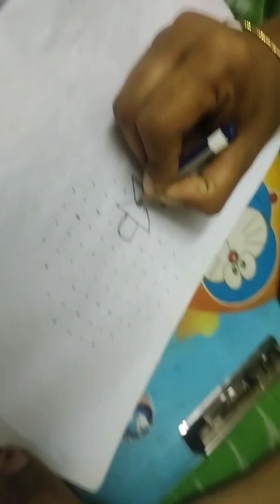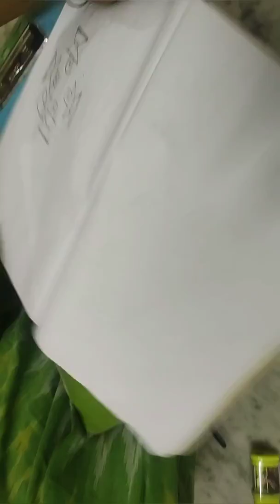శివరాత్రి రోజు వేసుకునే శివలింగ ఆకారపు ముగ్గు| kollam|sivarathri pandaga|శివరాత్రిస్పెషల్@pranvika